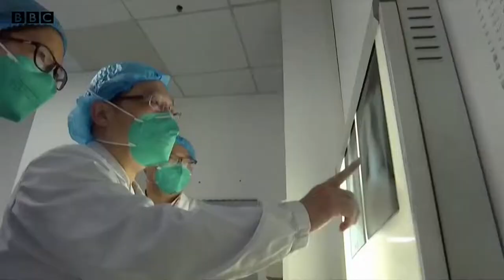Coronavirus How peoples are being affected by this virus کورونا وائرس- کیسے لوگ متاثر ہو رہے ہیں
کورونا وائرس کیا ہے اور چین میں وبا کی طرح پھیلنے والی اس بیماری سے لوگ کیسے متاثر ہو رہے ہیں؟ ہماری اس ویڈیو میں جانیے کہ یہ وائرس کیسے پھیلتا ہے اور ماہرین اس کے لیے کیا احتیاطی تدابیر تجویز کر رہے ہیں۔۔۔